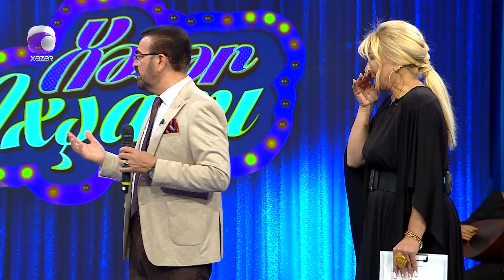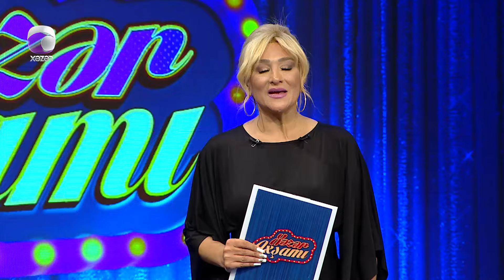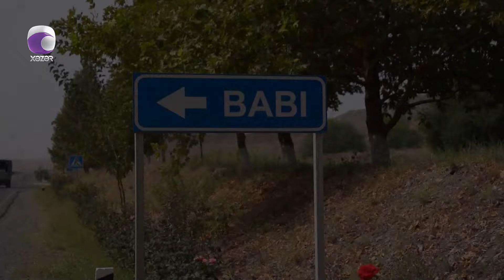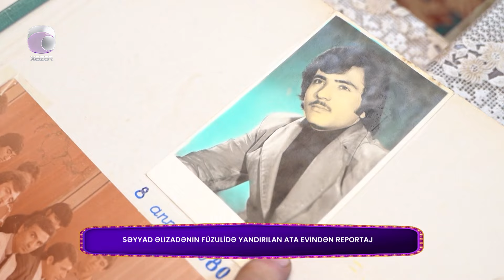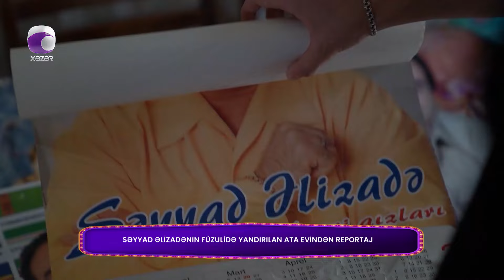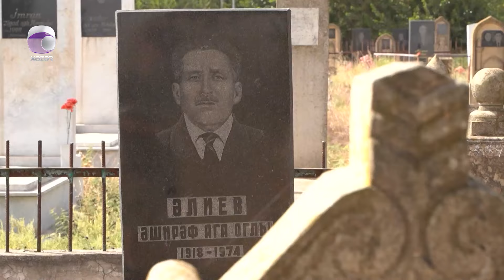Xəzər Axşamı - Manaf Ağayev, Atabəy Əlizadə, Manya Əşrəfzadə, Nadir Bayramlı 01.10.2024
Qonaq:  Manaf Ağayev  |  Müğənni
               Atabəy Əlizadə  |  Səyyad Əlizadənin Oğlu
               Manya Əşrəfzadə  |  Səyyad Əlizadənin Qardaşı Qızı
               Nadir Bayramlı  |  Müğənni
               Fatimə Şirəliyeva  |  Müğənni